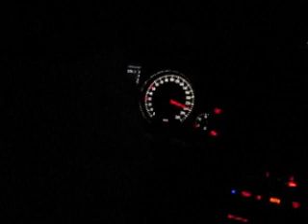VW Phaeton on the Autobahn at night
My cousin (driver), uncle and I on the autobahn in my cousins diesel Phaeton. Beautiful car! 260kph feels like nothing! It was at the end of the trip so the vid couldnt be too long. He tooka corner very smooth at this speed as well but I didn't get it on film.